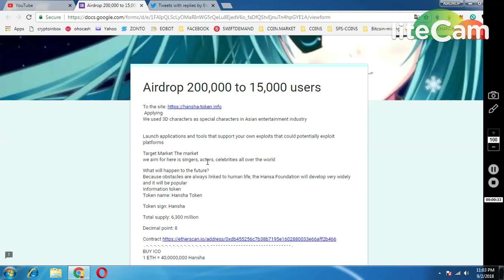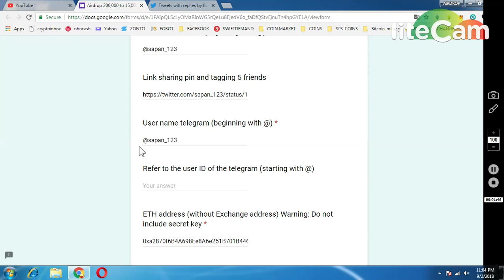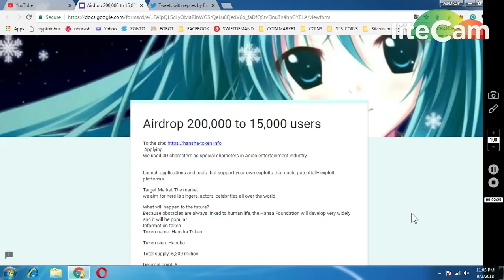200000 HANSHA TOKEN FOR EVERY PERSON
** REFFERAL NAME : @sapan_123
PAST AIRDROP :
1) JOIN MY FACEBOOK GROUP(CRYPTOHUB) FORTOKEN EXCHNG